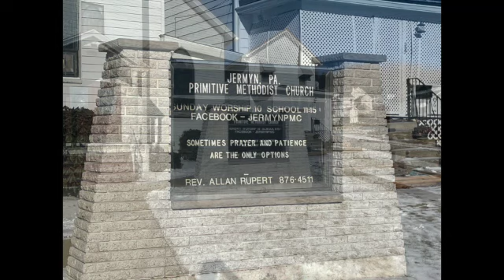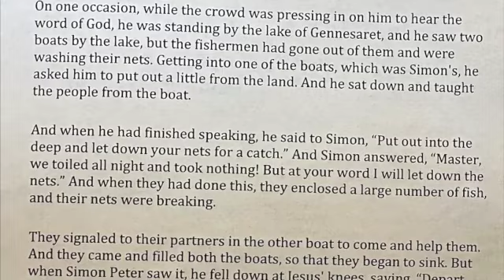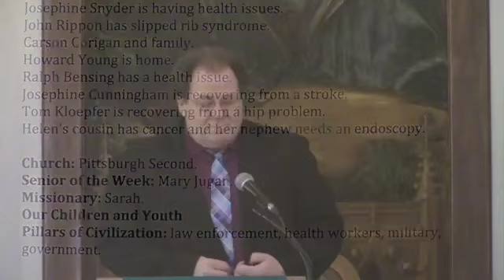JPMC Feb 27, 2022